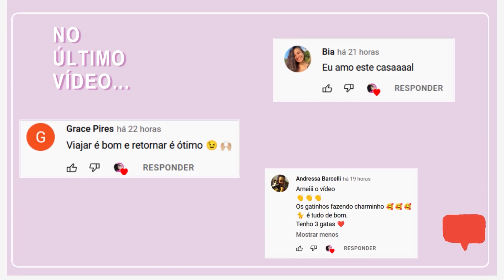COMO SER ESTILOSA COM ROUPAS BÁSICAS 😍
Mais um vídeo de dicas de estilo pra você! Dessa vez, sobre como ser estilosa usando roupas básicas!
♡ ESTILO EMPODERA - Desenvolva seu estilo pessoal de dentro para fora: (ONLINE)
- Coloração Pessoal: (Presencial no RJ)

Com carinho,
Malô 💜